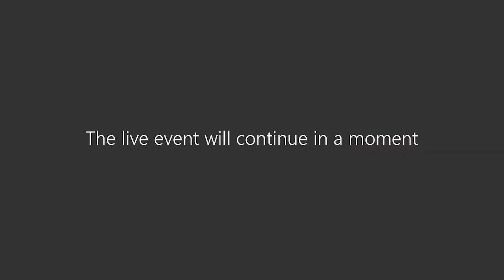Cyber Risk: Business Interruption – understanding risk and exposure from a claim perspective.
In the second installment from our cyber risk webinar series, Paul Handy and team guide viewers through the challenges and potential losses resulting from cyber business interruption claims. Hear directly from our Crawford Forensic Accounting specialists as they share lessons they’ve learned from the frontline.

Expect to learn:

Challenges attaching to infrastructure-based losses.
Application of differing Indemnity Periods on recovery and exposure.
Impact of restrictions on coverage and/or payment of ransom demands.